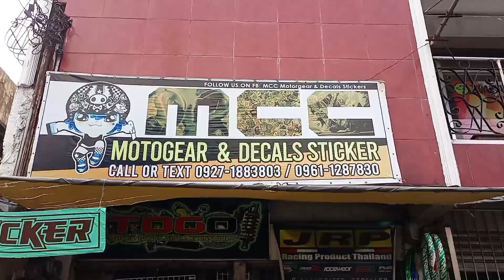Suzuki Burgman Street 125 Decals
Suzuki Burgman Street Decals